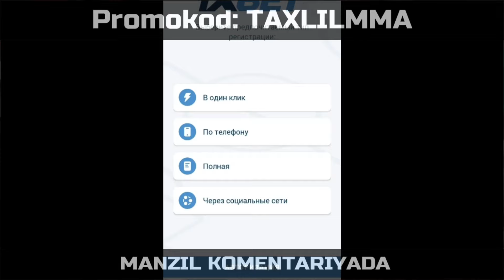ISLAM JANGI KEYINGI YILGA QOLDIRILDI! ARMANCHI? KONORCHI? DANA BARCHASIGA JAVOB BERDI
Dana Islom Maxachev uchun rejasini e'lon qildi! Shuningdek konor qachon qaytishini aytdi!